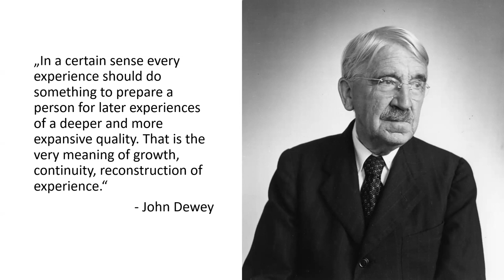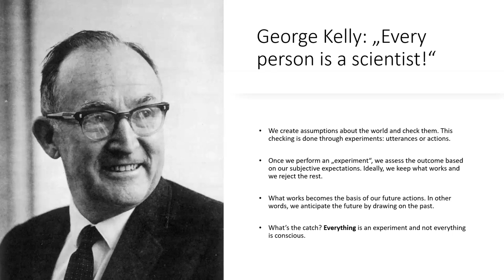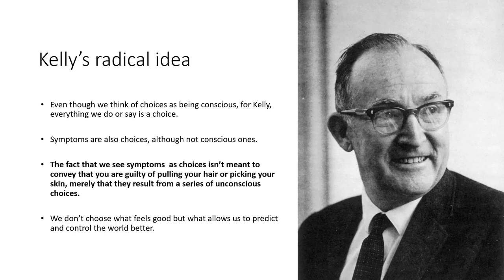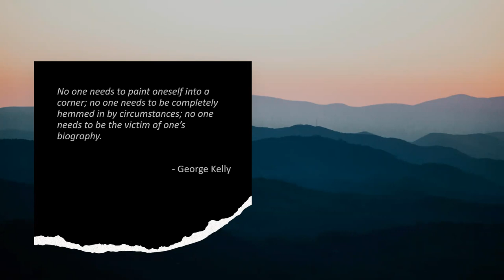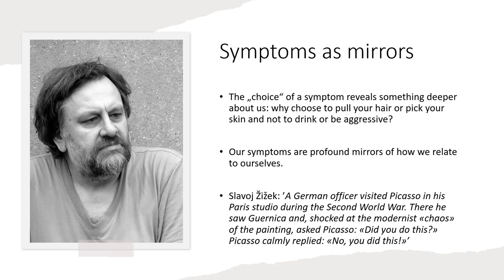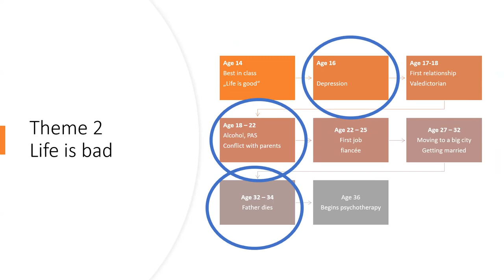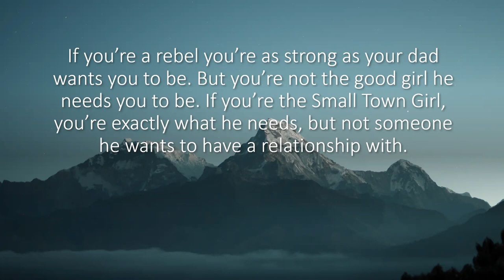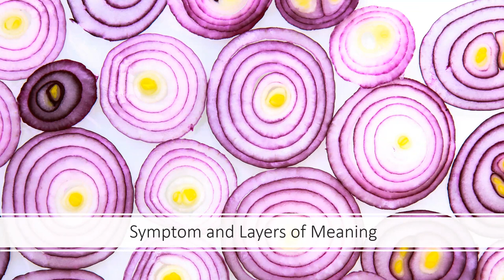The Meaning of Your BFRB is Under the Surface: An Example from My Private Practice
In this webinar, Dr. Miletic shows an example from his practice where layers of meaning beneath a client's BFRB is excavated through her life story.